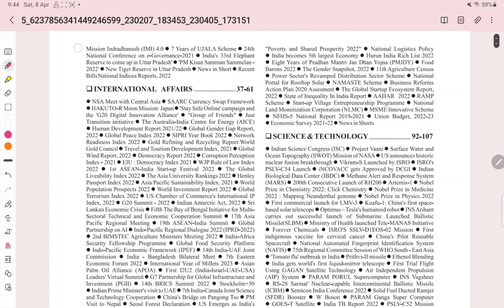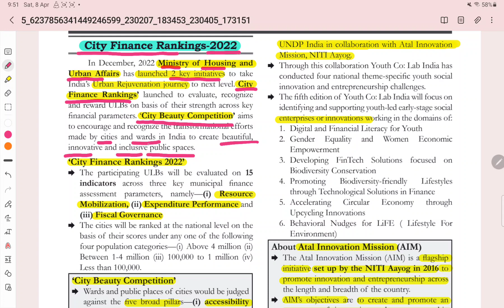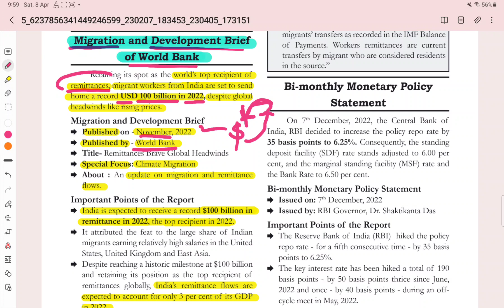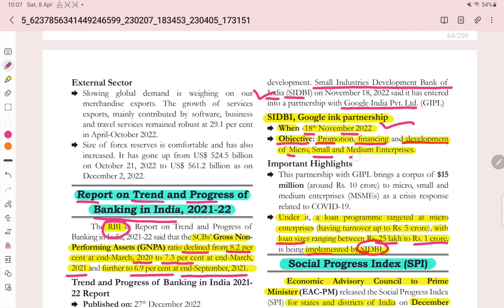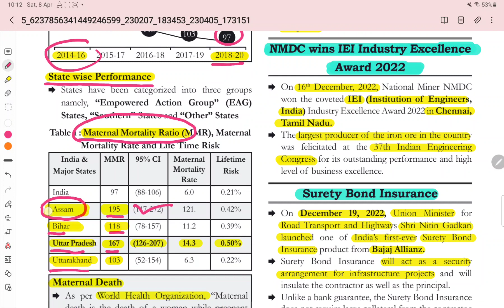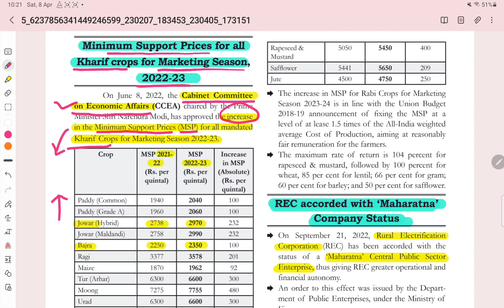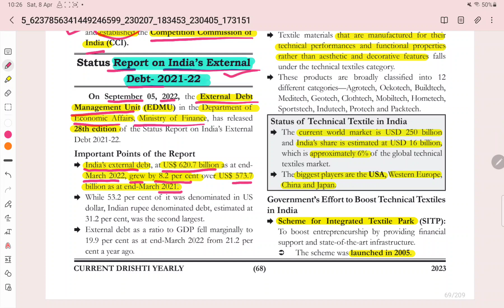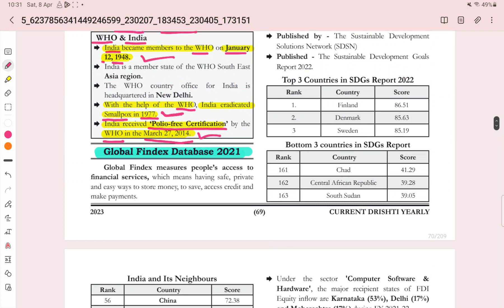Economics Current Affairs,E-Drishti Magazine(2023)पूरे एक साल का For UPPCS Prelims (2023) Part -1🔥📚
International Current Affairs 📚 E-Drishti Magazine (2023) 🔥🔥 पूरे एक साल का currentaffairs upsc 🙏🙏
National Current Affairs (E-Drishti Magazine 2023) ,पूरे एक साल का education currentaffairs UPSC🙏

International Current Affairs 📚 E-Drishti Magazine (2023) 🔥🔥 पूरे एक साल का currentaffairs upsc 🙏🙏Welcome to your PCS Mind YouTube channel 😊😊❣️❣️🔥🔥❣️❣️💯💯🎉🎉

यहां हम UPSC, UPPCS, BPSC, UKPCS, SSC , CGL , UPSI , Railway, and other Competitive Exam से संबंधित GS की तैयारी जैसे - Polity, History, Geography, Economics, Environment, Science or Current Affairs आदि की तैयारी कराते हैं|   ☺️☺️☺️☺️📚📚📚📚🙏🙏🙏🙏